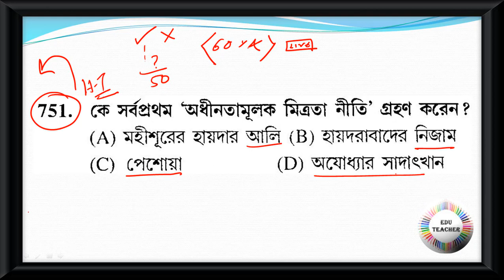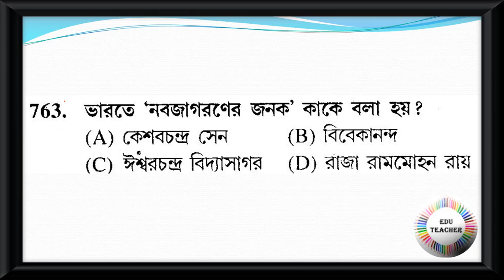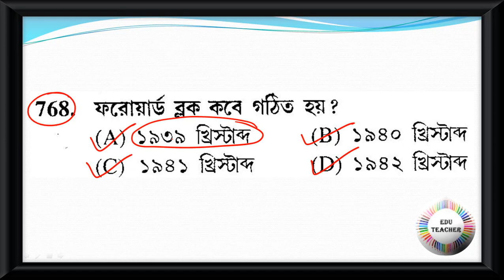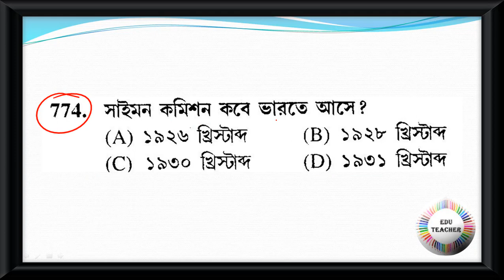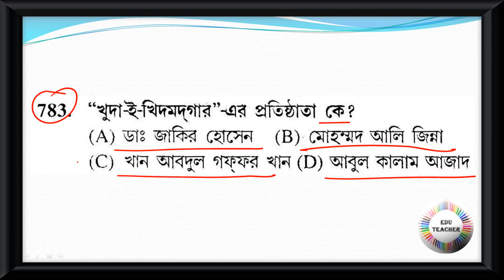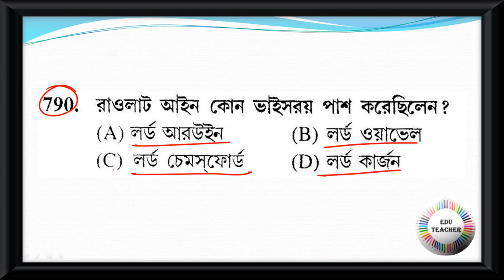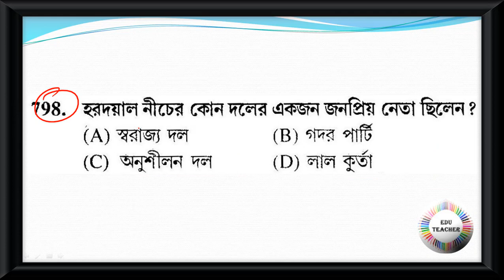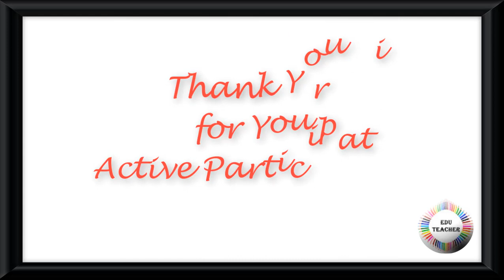Probable Upper Primary TET Practice Set Social Science History ইতিহাস বিষয়ের প্রশ্নোত্তর PART 16